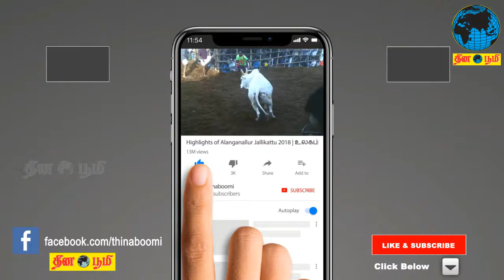காசநோய் இல்லாத மாநிலமாக மாற்றுவதே முதல் இலக்கு அமைச்சர் விஜயபாஸ்கர்